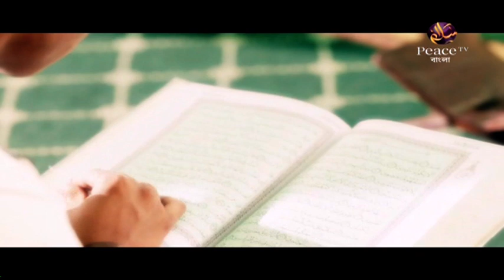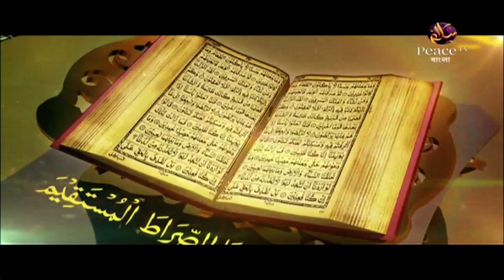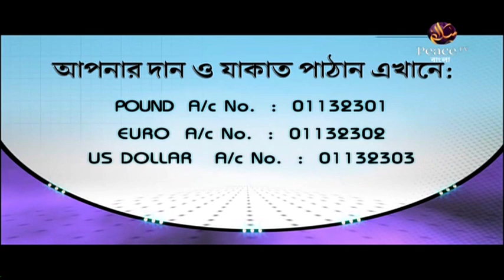২১.১৪ অন্তরের আমল। সরলপথ। শাইখ আহমাদুল্লাহ। পিস টিভি বাংলা